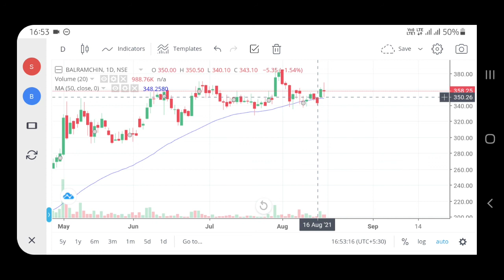good stock performance from past 90+ days tamil